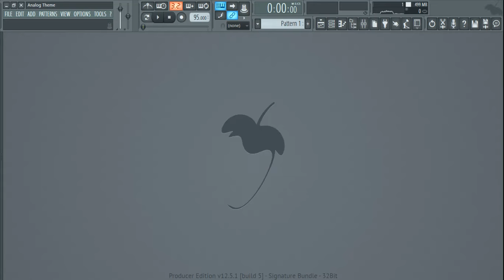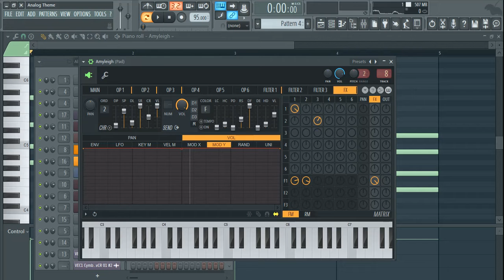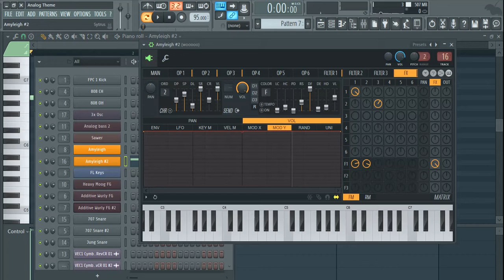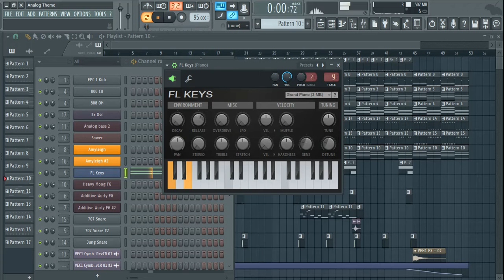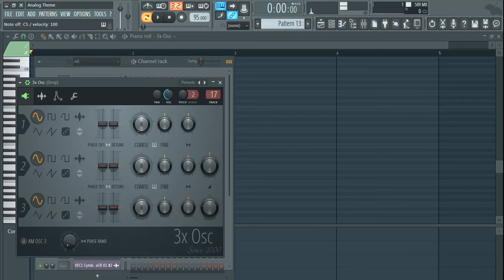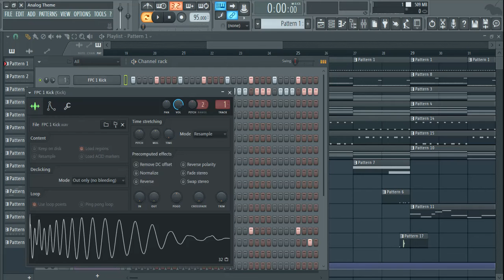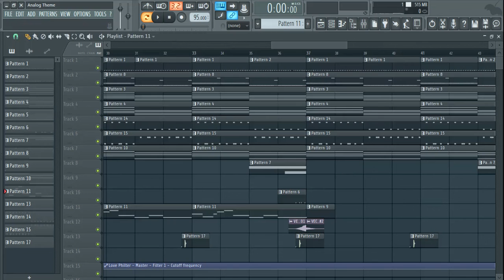Roy.J - Analog Theme(game mix)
An Analog theme for a digital game theme...
imagine playing a game like tron legacy